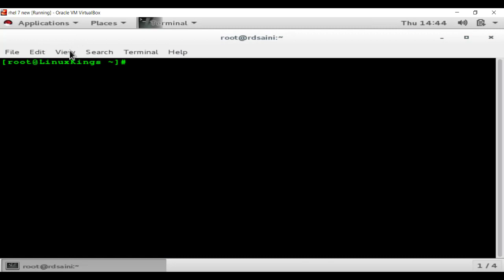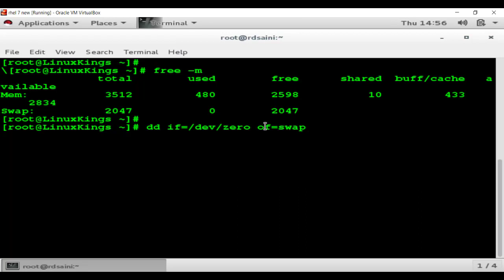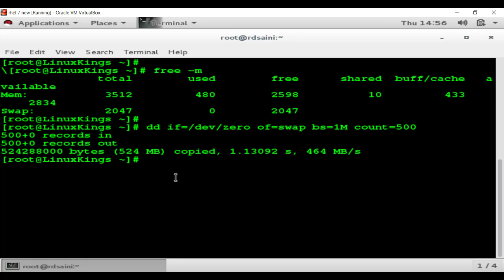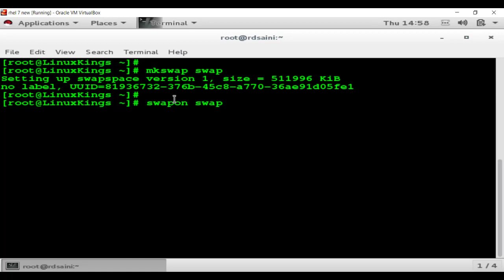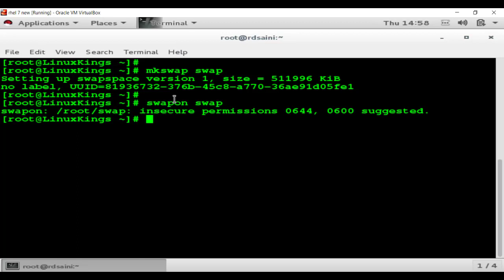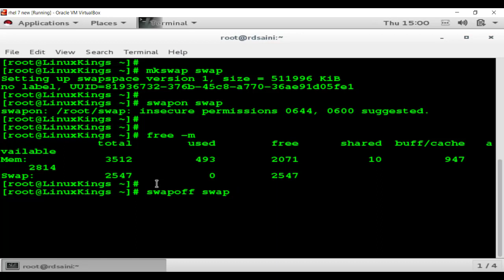How to create and remove Swap Memory in Linux | What is Swap Memory |How to use Swap Memory in Linux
In this video, I showed 'How to create and delete swap memory in Linux. It is very important in any operating system because when the RAM of OS fills by running multiple programs with inactive programs and files then it may result in slow running of the system. So to run system smother, we configure Swap Space/Memory. Guys if you have any doubt or suggestion please mention in the comment box.